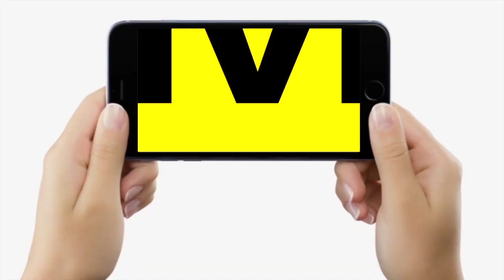PUSU Election 2022 : Patna Law College में नहीं पहुंच रहे Voters, आगे क्या होगा | Bihar News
PUSU Election 2022 : Patna Law College में नहीं पहुंच रहे Voters, आगे क्या होगा | Bihar News | LiveCities